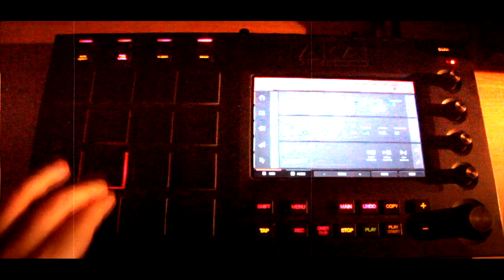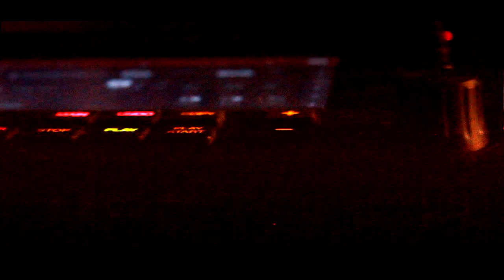ERN - Beatmaking video Akai MPC Touch Classic Boombap (don´t be surprised)